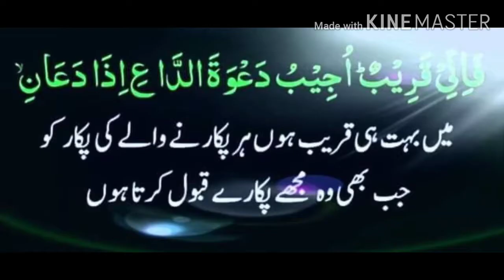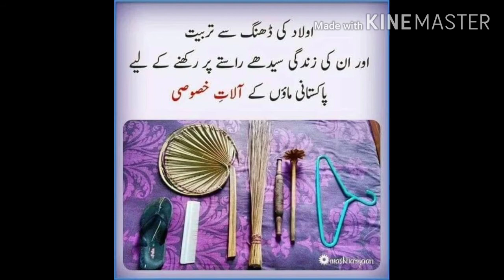Knowledge &Talk/kuch Batain or malomat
Allah Hafiz
shades khan